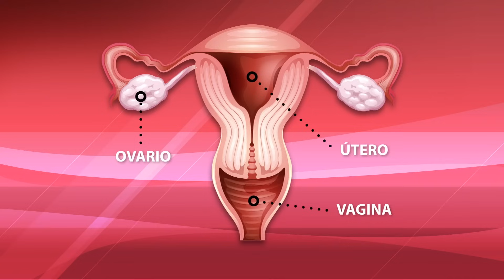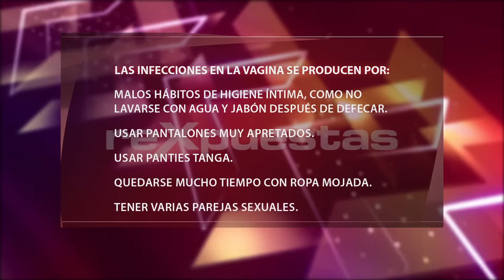▶️ Síntomas de una infección vaginal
La aparición de infecciones vaginales se debe a un desequilibrio en la microflora vaginal. En la vagina habitan bacterias que son positivas y necesarias para protegerla, que se llaman lactobacilos.

La presencia de estas bacterias en la vagina, hace que todos los organismos extraños que entran y puedan afectarla, encuentren un ambiente poco adecuado para desarrollarse, por lo que se convierten en las defensoras de la salud vaginal.

Cuando se altera el pH vaginal, los gérmenes que viven permanentemente en la vagina se desarrollan y se multiplican, lo que produce una infección vaginal.

Muchas mujeres creen que lavar su área genital con agua de la llave puede producir infecciones vaginales, pero estudios científicos confirman que no es cierto, porque el cuerpo tiene los mecanismos para defenderse de las bacterias que contiene el agua limpia de la llave, por lo que no es considerada una causa de infecciones.

ARTÍCULOS RECOMENDADOS:
📄 ¿Lavarnos con agua de la llave nos puede producir alguna infección vaginal?

📄 ¿Usar panties tanga me puede provocar una infección vaginal?

📄 ¿Es cierto que consumir probióticos ayuda a prevenir infecciones de orina y vaginales?

Transmitido el 30 de octubre del 2014, por CDN canal 37.